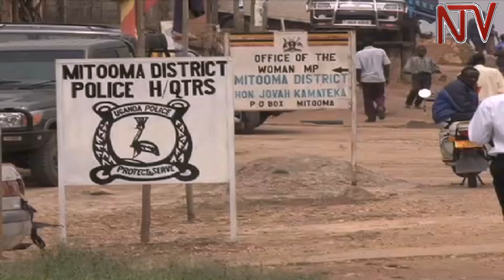Museveni shows support for Otafiire in Ruhinda